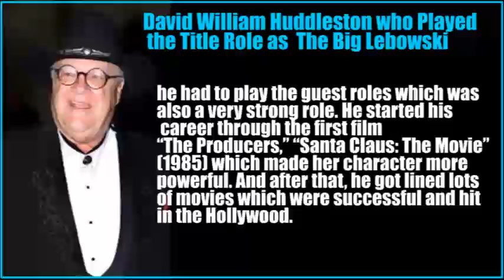David William Huddleston who Played the Title Role as ‪The Big Lebowski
David William Huddleston is an exceptionally acclaimed American Actor and he was begun his vocation in the film since 1960 to dynamic till 2014. David William Huddleston was extremely well known entertainer who got assignment for the Emmy Award and had showed up his character in different motion pictures like Blazing Saddles, Santa Claus: The Movie and The Big Lebowski, Crime Busters and that is stunning piece of his life and a one job was absolute best and not forgettable that is the title as The Big Lebowski. As a matter of fact, thing is because of a couple of days prior David William Huddleston has kicked the bucket on 2 August 2016. Furthermore, from this world, one progressively skilled on-screen character had gone leave.

When in one meeting posed the inquiry which job is your preferred then David William Huddleston said the title of The Big Lebowski. That was my preferred job and I was content with it and his better half Koeppe likewise discussing his that job. All things considered, the explanation of his passing is propelled heart and kidney ailment and he left this world. All things considered, the other job is he was an extraordinary NBC character and entertainer and he got that job exceptionally longer time. He played the title The Big Lebowski in 1998 there were followed the Raymond Chandler-esque plotline.Read More@